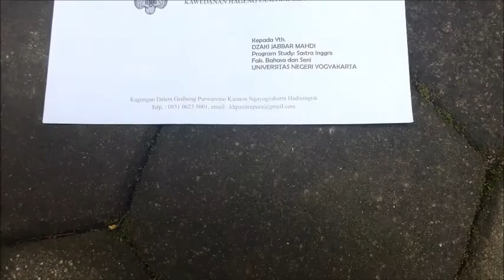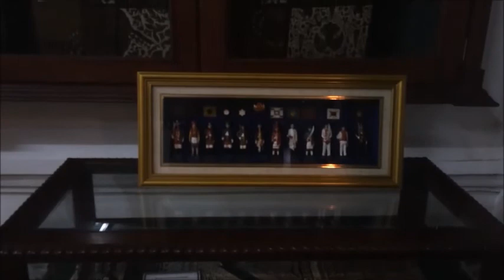Yogyakarta Palace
This video is only for my English project at campus.

Yogyakarta Palace is one of the best tourist attractions in Indonesia. This place is located in the special region of yogyakarta and you may visit this lovely place if you have spare times. This place is also good for photographer. if you interested in making and learning Batik, you may come to this place. This place is absolutely good for learning cultures. you can see beautiful statues and great traditional buildings.  you can visit water castle nearby the palace. There are so many secret places in water castle that people never seen.